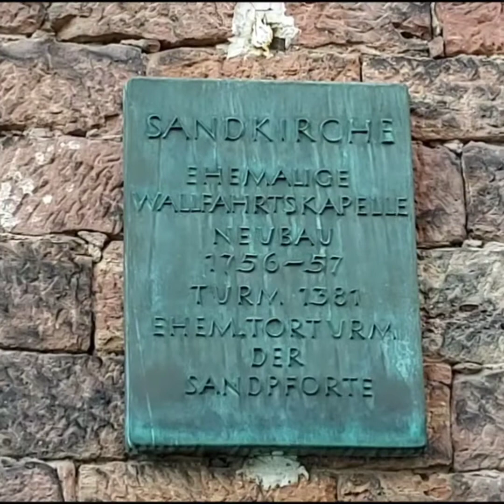ตามมาพาเที่ยวเมือง Aschaffenburg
ตามมาพาไปเที่ยวเมือง Aschaffenburg  กับ Kun Duern Channel